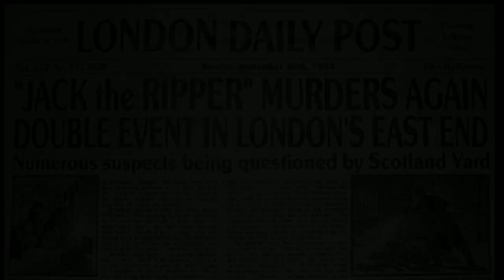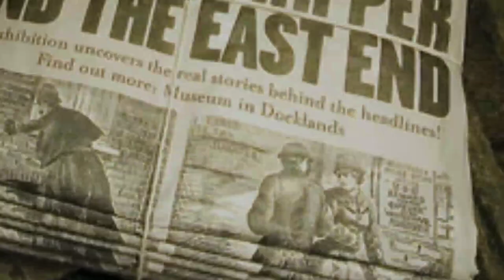পৃথিবীর সর্বশ্রেষ্ঠ সিরিয়াল কিলারের গল্প | Jack The Ripper: The Most Mysterious Serial Killer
Jack The Ripper was the most mysterious serial killer of all time. Even after so many years of his killings, investigatiors are still unable to find who Jack The Ripper actually was. So let's see the mysterious killings of Jack The Ripper.